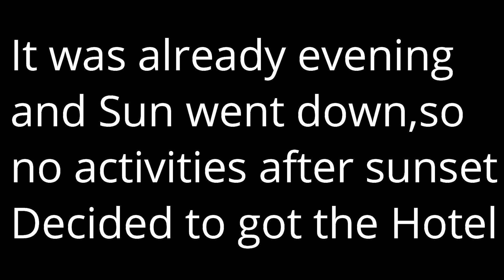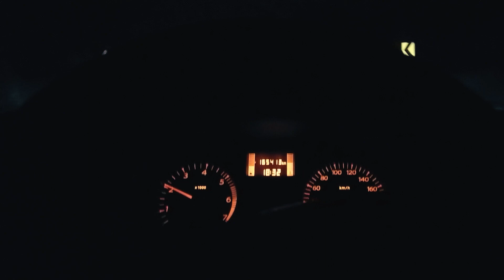Drive to Patratu Valley , Ranchi , Jharkhand || End of Day -1 || EP-2